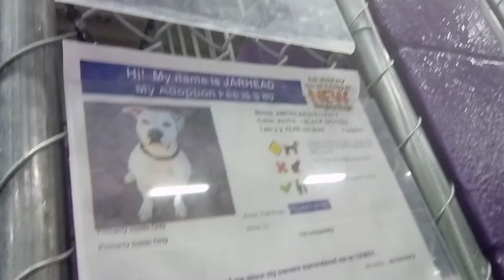Jarhead 2 Yr Old Pet Id 896126 Kennel 33 for HSSAZVID 20211206 140439